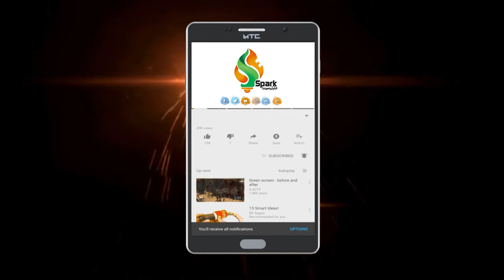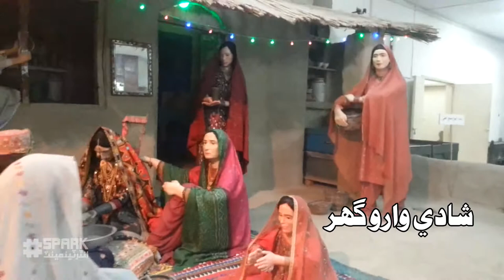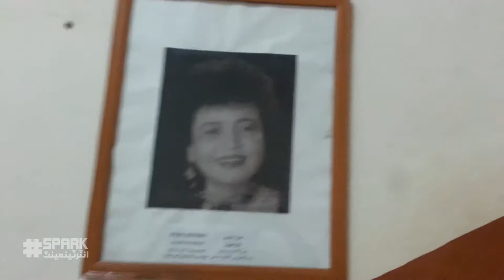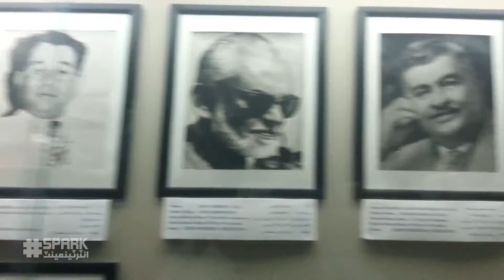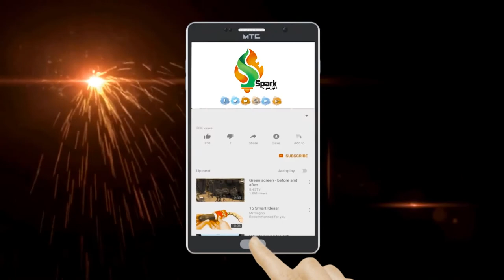Visit Sindhology Jamshoro | vlog | Spark Entertainment